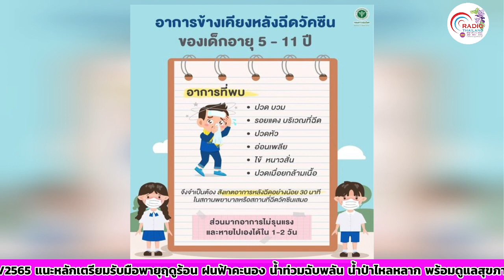รายการเวทีคนตรัง 07 03 2565